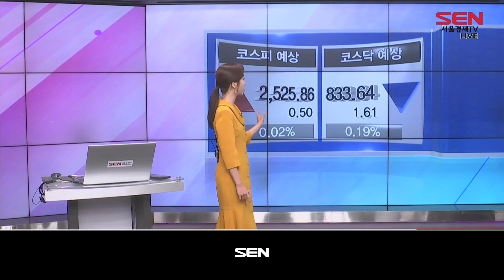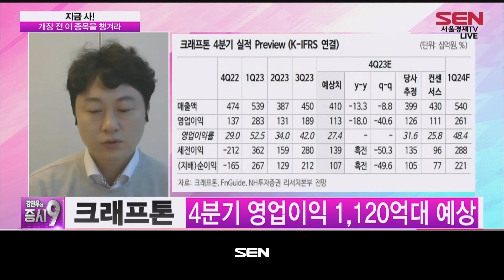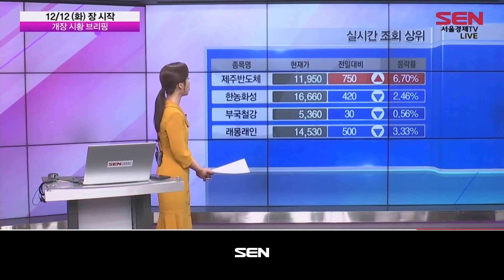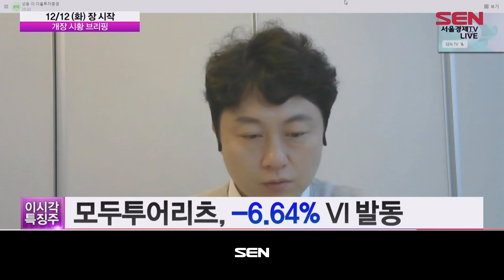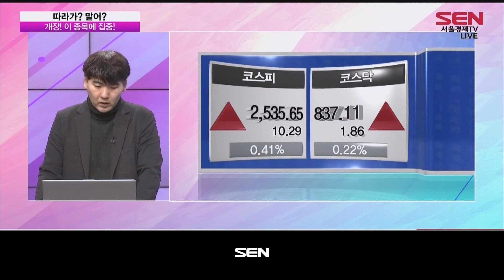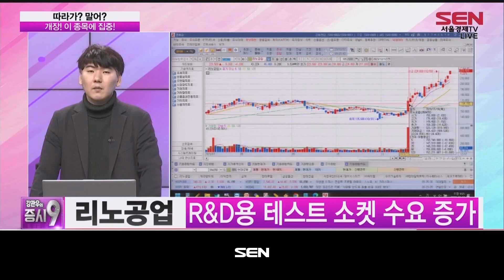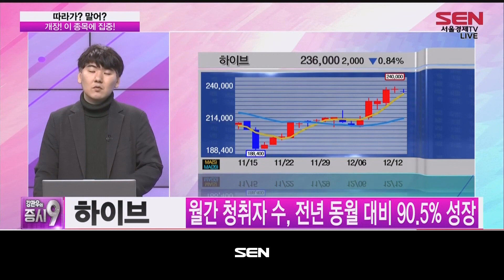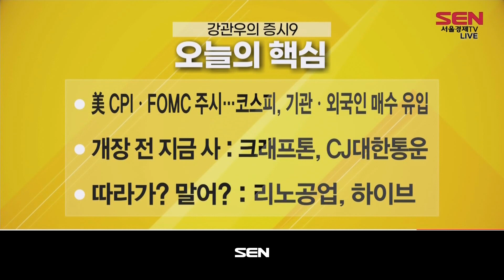강관우의 증시9_187회_20231212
1) 예상 체결가 브리핑 (출연자:이소연)

2) 지금 사 (출연: 이성웅)
· 개장 전 이 종목을 챙겨라
▶ 첫 번째 종목 - 크래프톤
: 신작 관련 기대감, 주가 반영 예상
'화평정영' 매출 영향…실적 증가 기대

▶ 두 번째 종목 – CJ대한통운
: 직구 물량, 증가 기대감
: 해외배송 부문 고성장세

3) 개장 시황 브리핑
-원/달러 환율 0.5원 내린 1,316.0원 개장
-코스피, 9.75p(0.39%) 오른 2,535.11p 개장
-코스닥, 0.16p(0.02%) 오른 835.41p 개장

4) 따라가? 말어? 1부 (출연자:하창완)
-대덕전자
-제주반도체

KOSPI
1.씨에스윈드
2.코웨이
3.CJ
4.대덕전자
5.HDC현대산업개발

KOSDAQ
1.LS머트리얼즈
2.제주반도체
3.미래반도체
4.퀄리타스반도체
5.칩스앤미디어

5) 실시간 급등 종목
급등주5
1.와이더플래닛
2.성안
3.엔터파트너즈
4.제넨바이오
5.어보브반도체

6) 따라가? 말어? 2부
· 개장! 이 종목에 집중!
▶리노공업
-일괄 공정 시스템…높은 원가 경쟁력
-온 디바이스 AI 침투 본격화…NPU 시장 기대감
▶하이브
-월간 청취자 수, 전년 동월 대비 90.5% 성장
-대표 아티스트 IP 'BTS', 공백 영향 불가피

7) 투자 전 리포트
· 증권가가 주목한 종목은?
오늘의 리포트 - 아프리카tv